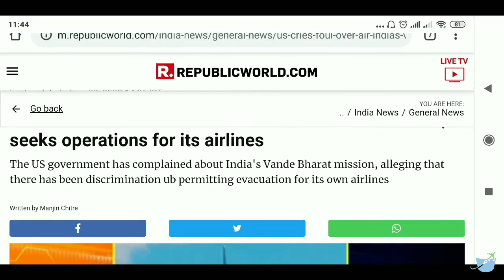Big News: Regular International Flights starting soon I Vande Bharat Flight will be restricted soon!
Aaz ki jo khaber hai wo Vande Bharat mission ko lekar ...ho skta hai jald hi Vande Bharat mission khtam ho jaaye...kyuki America ne Air India ki Vande Bharat flight
   ki agle 30 din me apne desh me entry krne se mana kr diya hai..aur ye isliye kiya gya hai kyuki India American flights ko apne desh me entry nahi de raha h..aur
   Vande Bharat mission k naam passengers se 3 guna jyada kiraya lekar ek business sa kar raha h...America ne kaha hai ager India chahta hai ki unki flights america me
   bina kisi restriction k chaley to unhe b American flights ko entry deni hogi...aur ager aisa hua toh jald hi dusre desh b yahi kar skte hai...jisse India majburan
   Vande Bharat mission ko rok ker regular International flighs start krni padegi...jaisa ki haali me ek interview me Aviation Minister Mr. Hardeep Sigh puri ne kaha
   tha ager dusre desh international flights ko apne desh udne ki permission denge tabhi India bhi unko apne desh me udne ki permission dega ..jisse regular flight
   start ho sakegi...aur ab aisa jald hota dikh raha hai...kyuki America ki tarah baaki sabhi Europian counrties ne bhi iska support kiya hai jisko dekhte hue aaz
   Aviation department se ye byaan aaya hai ki wo sabhi country se baat karenge jo India me ya India se apni flight operate krna chahte hai aur bileterial Agreement
   ke tahet Sabhi Airline ko Corona guidelines follow krte hue permission de di jaayegi.. toh ab ho skta hai jald hi regular Domestic flights ki trah..regular
international flights bhi start ho jaaye. ye thi aaz ki badi Flight update ...aasha krta hu aapko News achchhi lagi hogi!!

   FaresBucket Travel News!!